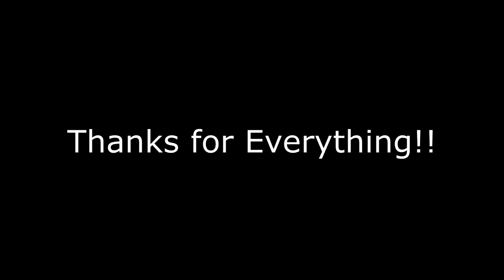ONE YEAR OF DARKLAWN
I can't believe it's been a whole year since I started... It's been awesome!!